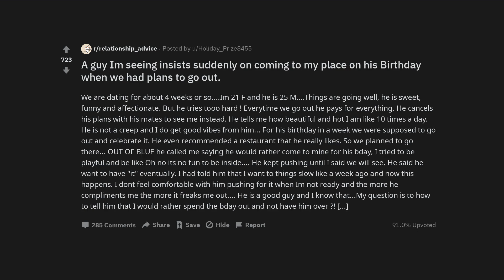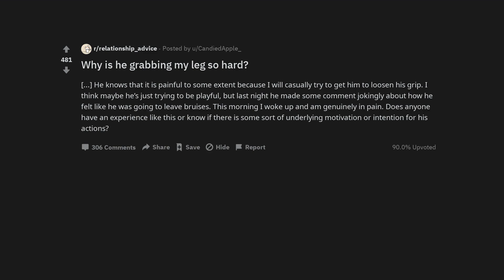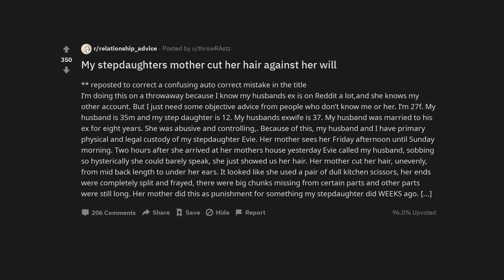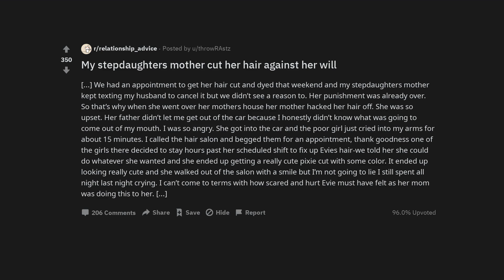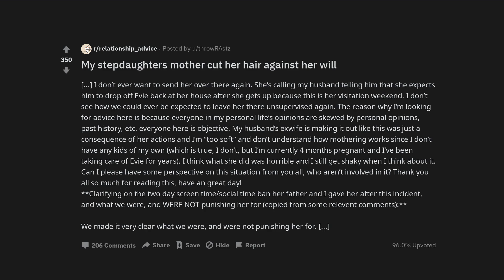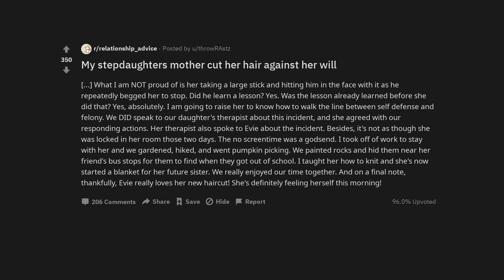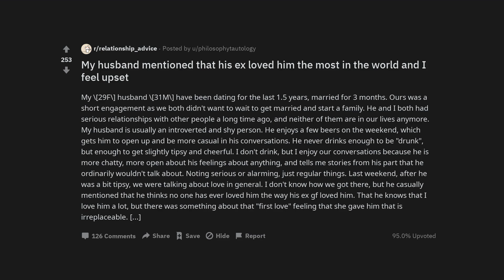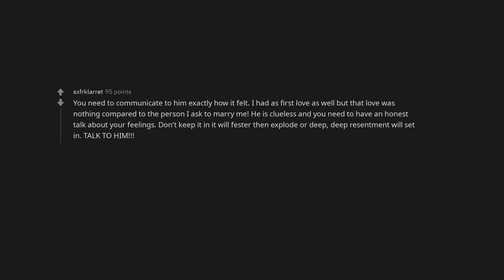A guy Im seeing insists suddenly on coming to my place on his Birthday when we had plans to go out.